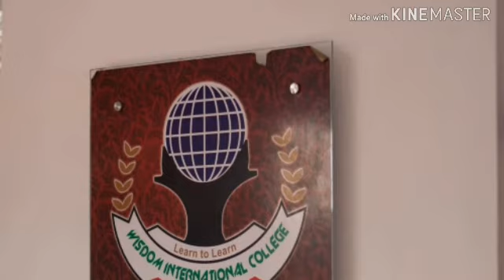Opening Ceremony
Wisdom International College - Dharga Town